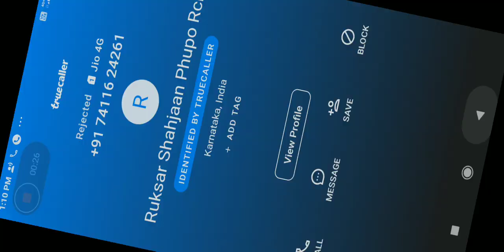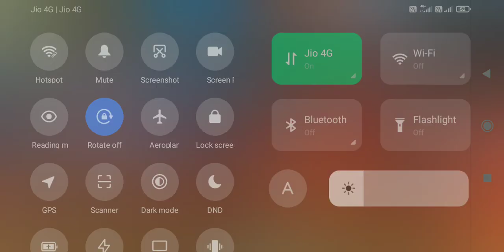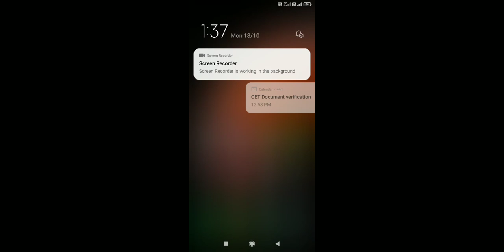28 October 2021